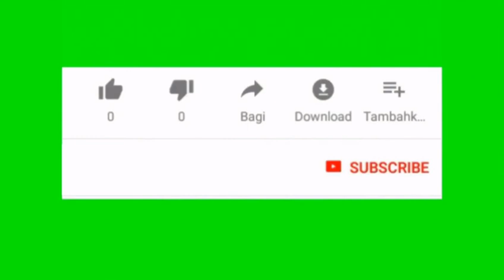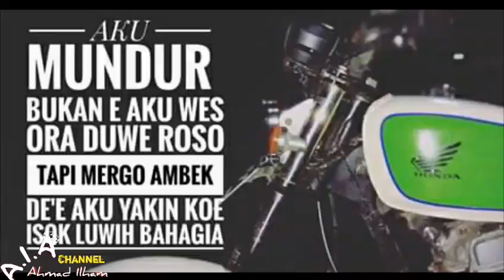(Buat Inspirations) || Modifikasi CB GL MEGAPRO TIGER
Selamat datang kembali di channel saya Mabor speed channel. Kali ini saya akan memberikan foto foto Inspirasi motor GL CB Megapro Tiger Part 2

Dan Jangan lupa dukung Channel ini Dengan:
1.Like
2.kirim saran dan kritik Di kolom komentar
4.Aktifkan Notifikasi Lonceng

Semoga bisa dijadikan Inspirasi
Sekian dari Channel saya